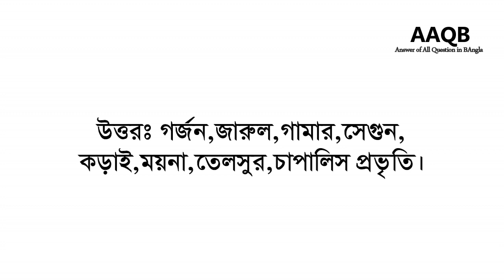কয়েকটি পূর্ণ মোচী বৃক্ষের নাম কী ?